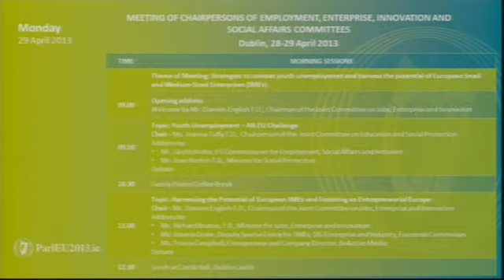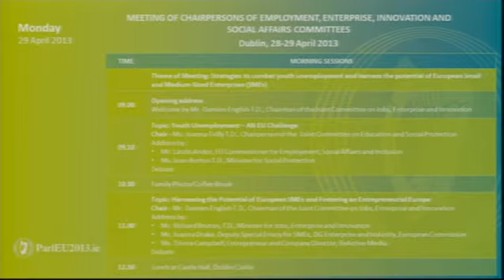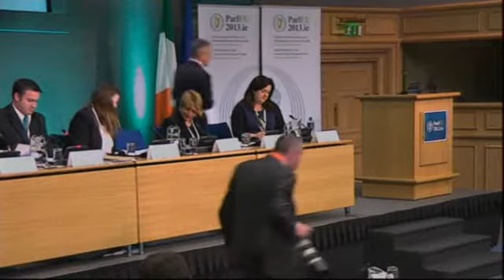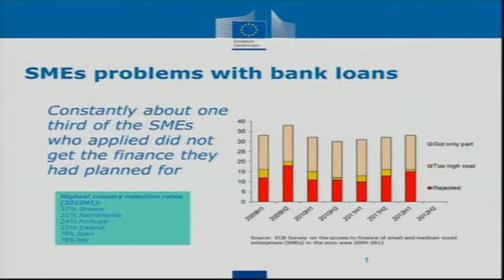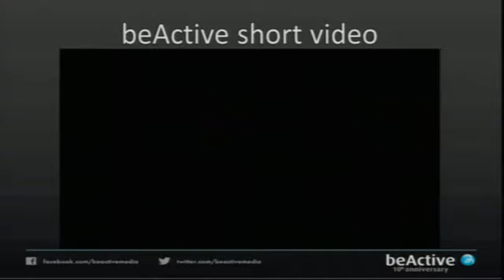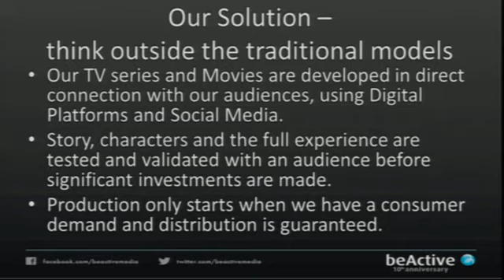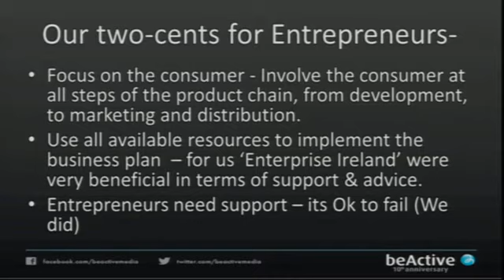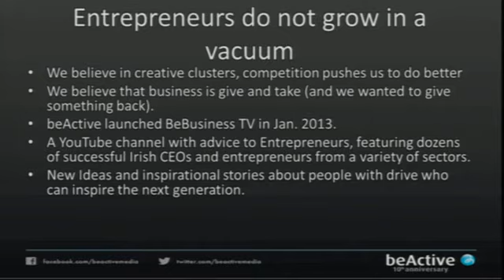Meeting of the Chairpersons of Employment, Enterprise, Innovation and Social Affairs,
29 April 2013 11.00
The House of the Oireachtas channel was created to test the use of YouTube for publishing of Oireachtas proceeding.